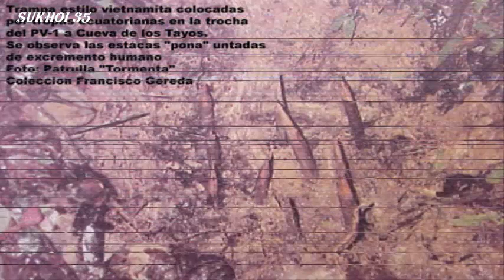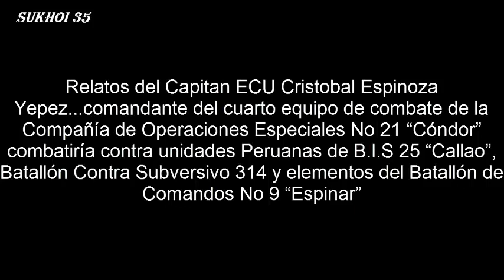TRIBUTO AL TEMIBLE SOLDADO DEL PERÚ 2016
SI TE GUSTO EL VÍDEO AGAMOS PATRIA Y TUMBEMOS(denuncien) ESTE CANAL ANTI PERUANO EN FACEBOOK SALUDOS.